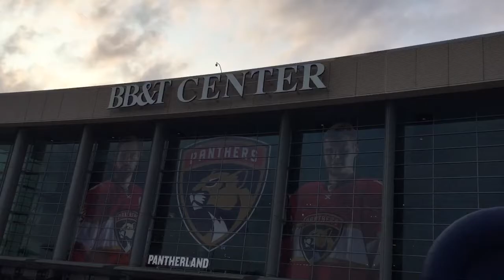An evening at the BB&T Center in Sunrise, Florida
Florida Panthers versus Saint Louis Blues